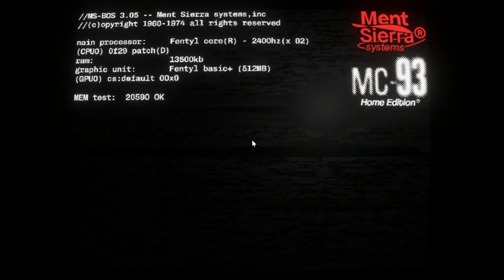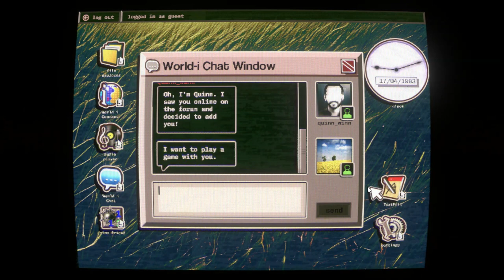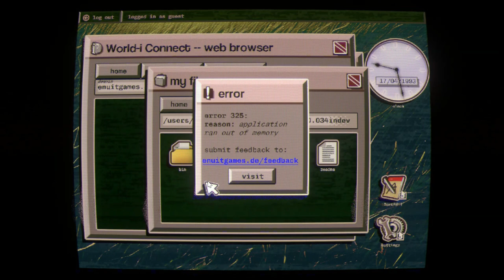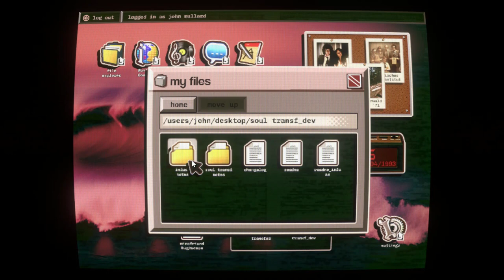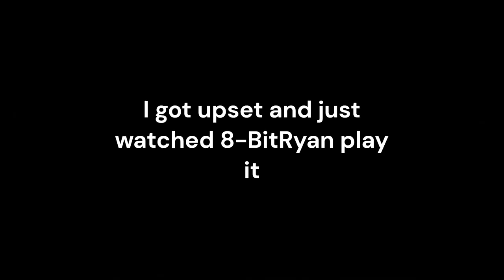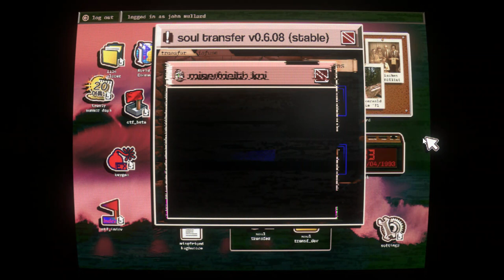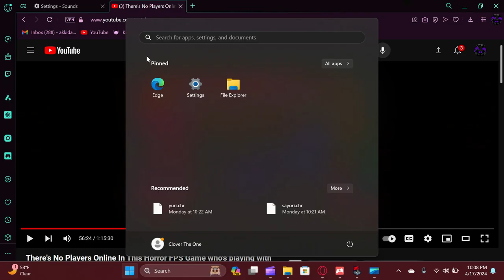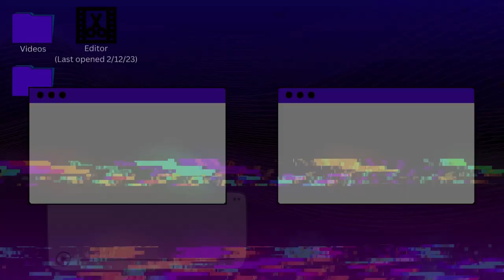Someone is in the Computer. - No Players Online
I played the demo for No Players Online and was not disappointed! Someone else is in the computer